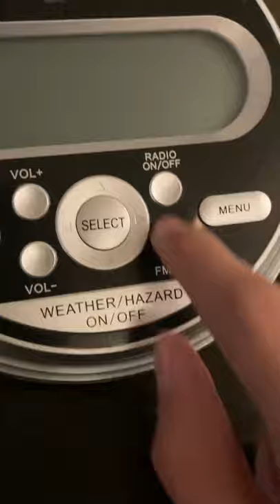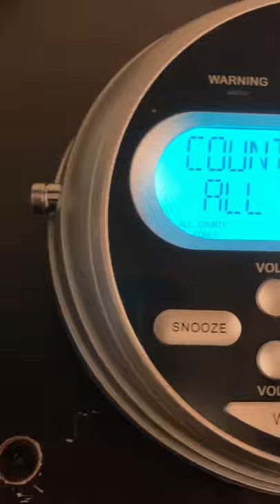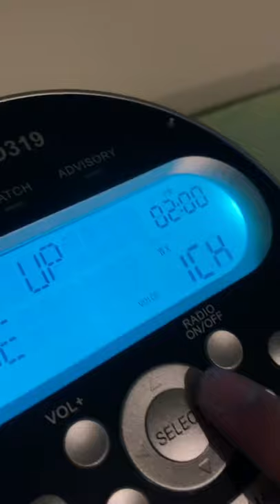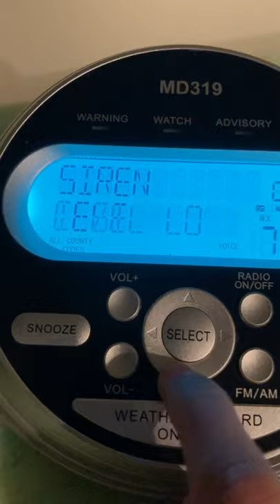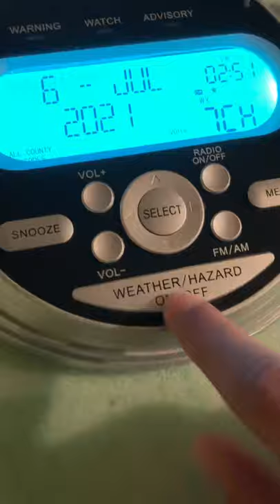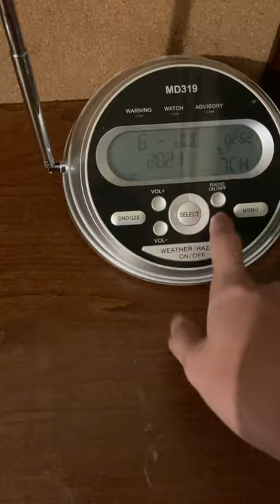Setup on my running snail md319 radio